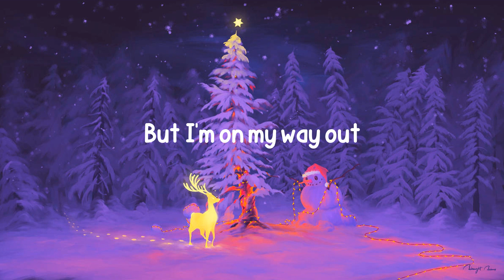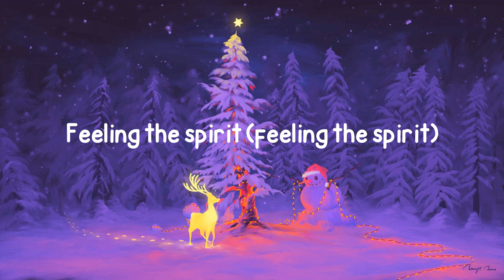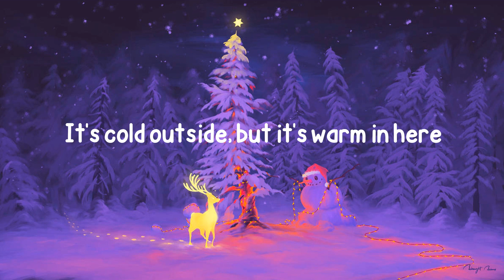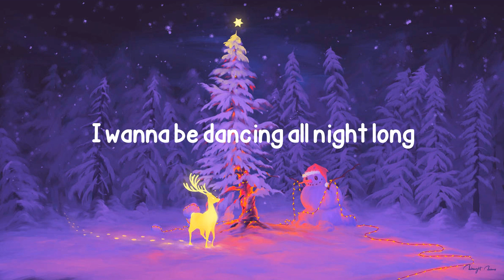Cher - DJ Play A Christmas Song (Lyrics)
Lyrics ''DJ Play A Christmas Song''
No one on the streets and the city is quiet
I should be asleep by the heat of the fire
But I'm on my way out
And I'm gonna stay out
I can feel the pulse as I walk in the door
Take me through the crowd, to the middle of the floor
Beware of the green lights
Are hitting me just right
Nothing more, nothing less
I got one request
DJ, play a Christmas song
I wanna be dancing all night long
It's cold outside, but it's warm in here
And that's the only thing I want this year
It's tough outside, but it's love in here
Everybody here must be feeling the same
Need a little joy and a little escape
Feeling the spirit (feeling the spirit)
You just wanna hear it
That's the only thing I want this year
I wanna be dancing, dancing all night long
That's the only thing I want this year (DJ, play a Christmas song)
That's the only thing I want this year (I wanna be dancing all night long)
That's the only thing I want this year (it's cold outside, but it's warm in here)